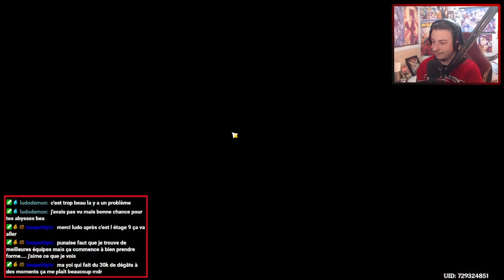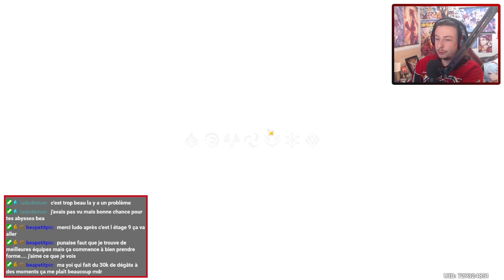DUEL ÉLECTRIQUE CONTRE LFOMBO ! DUEL VIEWER TCG GENSHIN - Genshin Impact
Salut les Absoliens !
Nouvelle vidéo sur Genshin Impact, un affrontement Viewer au TCG de Genshin !
Cette fois c'est Lfombo qui vient me défier avec sa Fishl, arrivera t'il à me vaincre malgré mes 3 magnifiques cartes illustrée ? C'est ce que nous allons voir

Si achat via recherche, pour me soutenir, ajoutez ?igr=AngelAbsol à la fin du lien de votre navigateur ;)